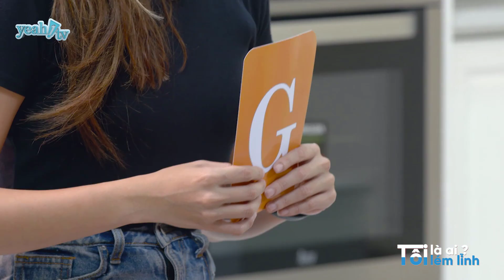TÔI LÉM LĨNH - PHAN NGÂN LÉM LĨNH BẬT MÍ CÁC TỪ KHOÁ